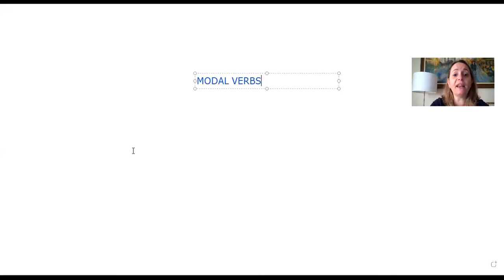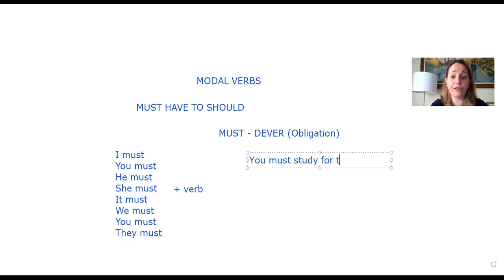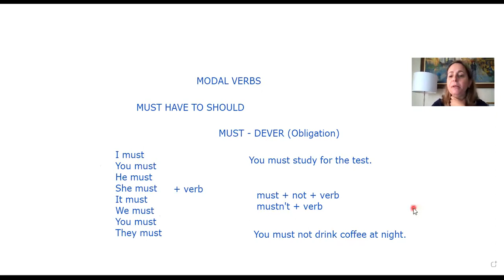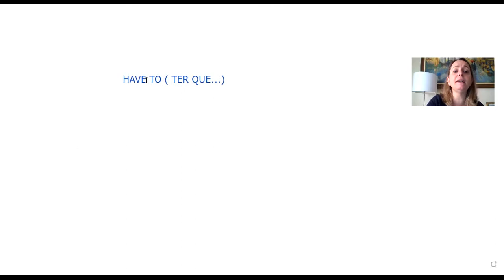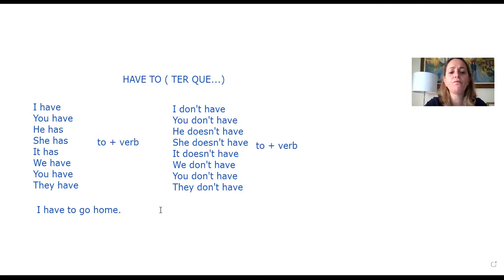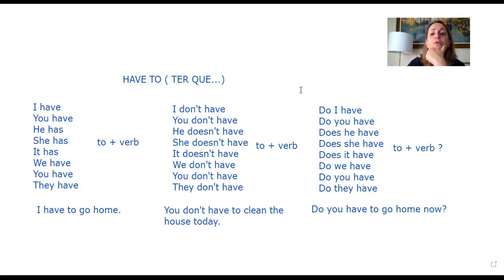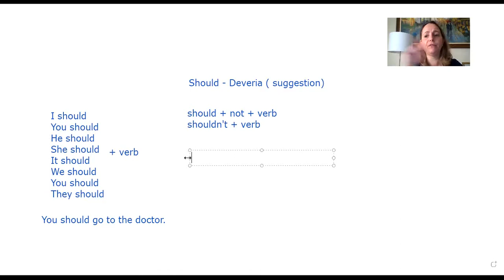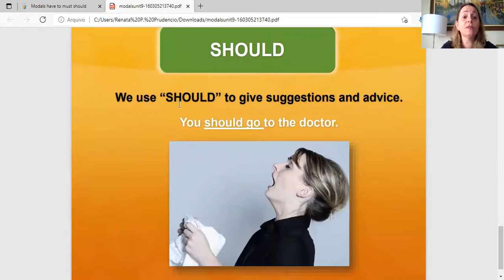MODAL VERBS (MUST / HAVE TO / SHOULD)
Estudo sobre verbos modais e uso.